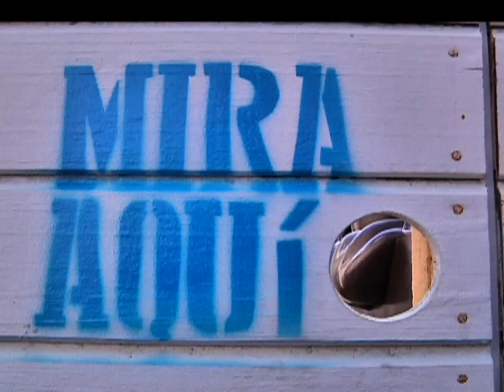Esculturas de Botero en restauración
Desde hace varios días, las esculturas de Botero, diseminadas en varios sitios públicos de la ciudad, son sometidas a varios cambios.